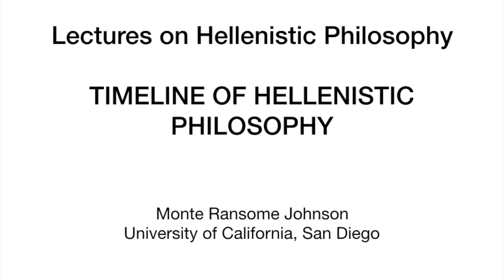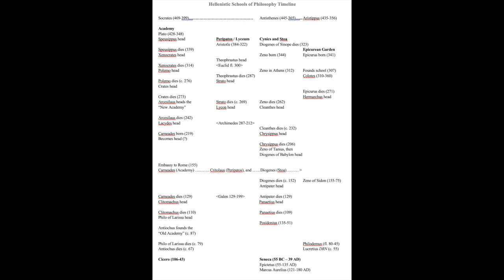Hellenistic Philosophy 1.1.1 Timeline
A brief timeline leading up to through out of the Hellenistic era of Philosophy.